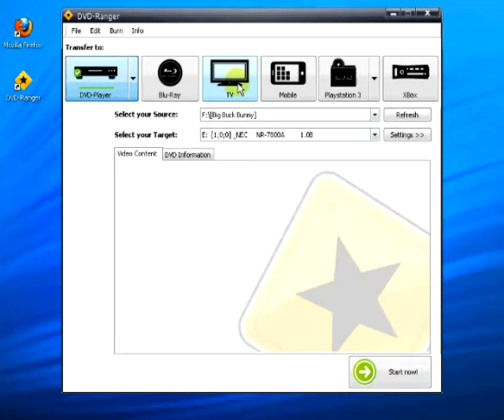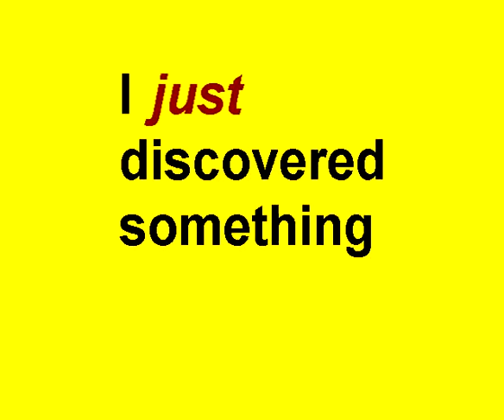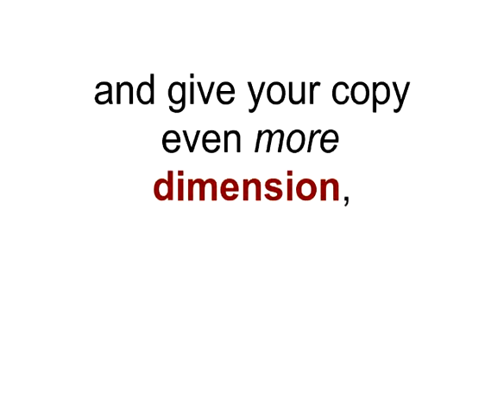David Beroff's Demo Reel, October 2014: Clear, deep, American male voice talent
I offer you audio with warm, assertive confidence...
a deep, charismatic, American voice,
without age or heavy regional accent.

An honest and sincere deep bass:
easy to follow... authority to command... inspiring to trust.